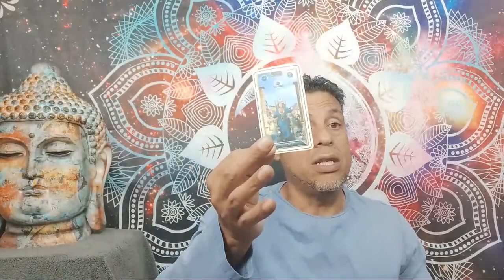CÁNCER: LOS ÁNGELES SANAN TU CORAZÓN! Y ESTO ESTA A PUNTO DE SUCEDER EN TU VIDA.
Intagram: @hramireznelson - Nelson Ramirez H